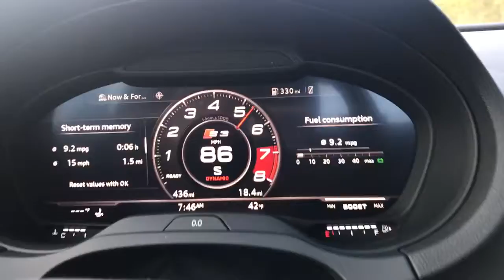2017 S3 15mph roll closed course